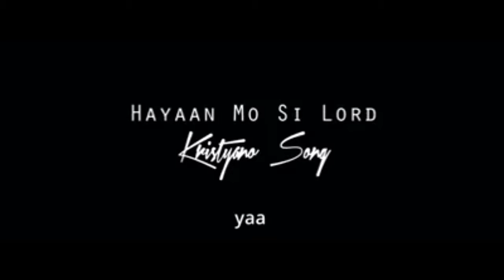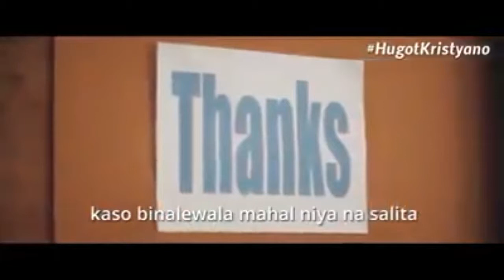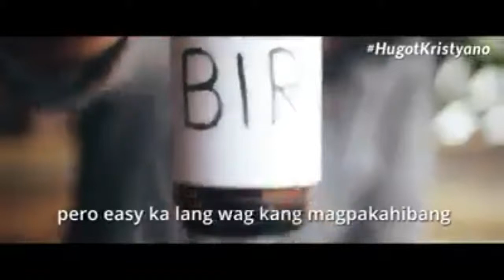HAYAAN MO SI LORD|HUGOT KRISYANO|ASPIRE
BE BLESSED WHILE ENJOYING MY CLIP.